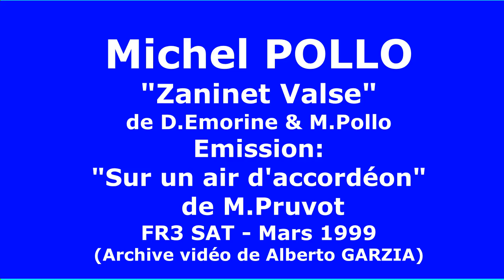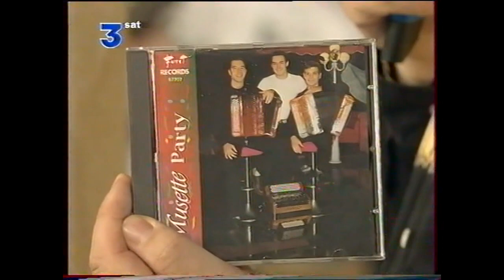Michel POLLO "Zaninet Valse" FR3 SAT (Mars1999)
Michel POLLO "Zaninet Valse" de D.Emorine & M.Pollo - Emission "Sur un air d'accordéon" - FR3 SAT (1999) - Archive vidéo de Alberto GARZIA